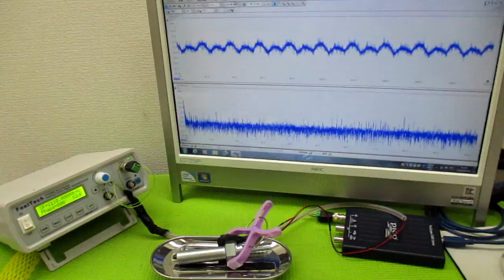音と超音波の組み合わせを利用した超音波制御技術